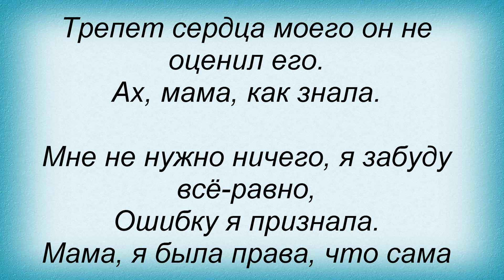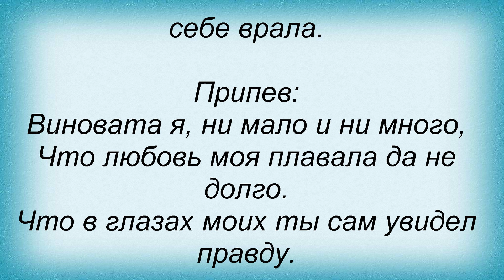Слова песни Полина Гагарина - Виновата я